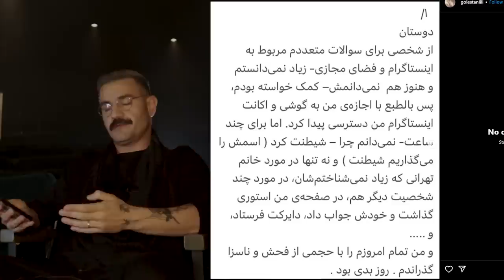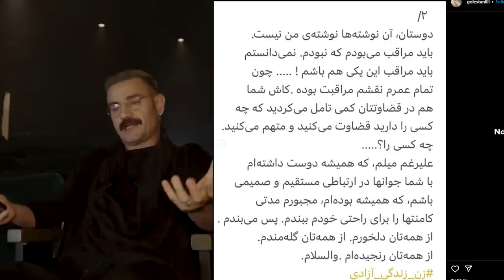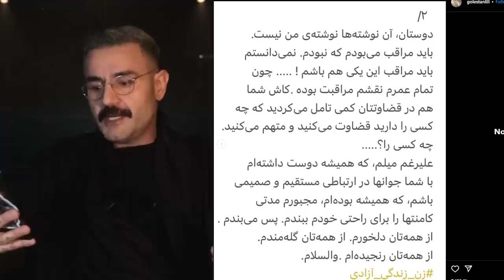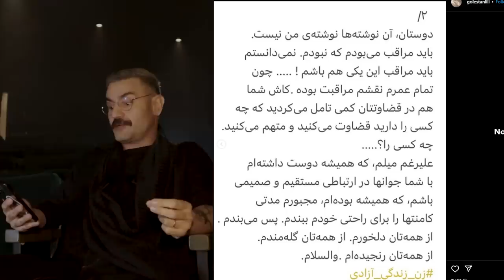With Shahin Najafi - فاحشه کیست؟ ماجرای لیلی گلستان و شهناز تهرانی